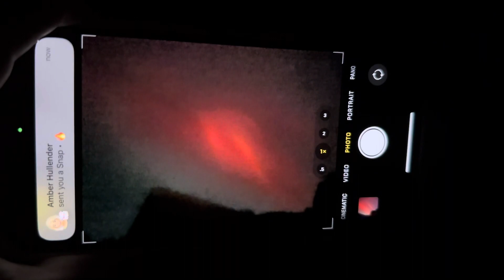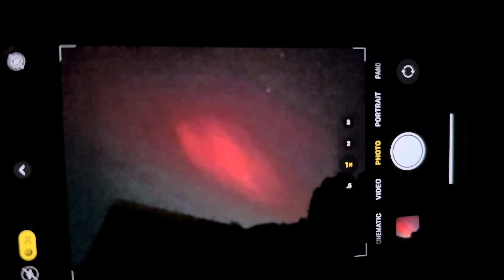Seeing the northern lights from Georgia ￼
1 million is the goal

2 Corinthians 5:21
For our sake he made him to be sin who knew no sin, so that in him we might become the righteousness of God.

Matthew 7:21–23, Jesus is recorded as saying: “Not everyone who says to Me, 'Lord, Lord,' shall enter the kingdom of heaven, but he who does the will of My Father in heaven.

John‬ ‭6‬:‭40‬ ‭“For this is the will of my Father, that everyone who looks on the Son and believes in him should have eternal life, and I will raise him up on the last day.””

You will die in your sins. Unless you repent and trust in Christ!!! ✝️✝️✝️

There’s a 100% chance that you’re going to die someday

Jesus Christ is the only way to heaven. Accept Him into life today!

HERE IS THE MILLION-DOLLAR QUESTION: Will you go to Heaven when you die? Here’s a quick test: Have you ever lied, stolen, or used God’s name in vain? Jesus said, “Whoever looks at a woman to lust for her has already committed adultery with her in his heart.” If you have done these things, God sees you as a lying, thieving, blasphemous, adulterer at heart, and the Bible warns that one day God will punish you in a terrible place called Hell. But God is not willing that any should perish. Sinners broke God’s Law and Jesus paid their fine. This means that God can legally dismiss their case: “For God so loved the world that He gave His only begotten Son, that whoever believes in Him should not perish but have everlasting life.” Then Jesus rose from the dead, defeating death. Then read the Bible daily and obey it. God will never fail you.

There’s a 100% chance that you’re going to die somedayWhere will you spend eternity? Jesus Christ is the only way to heaven. Accept Him into life today!

If you want to accept Jesus Christ as your Savior, here is a sample prayer. Remember, saying this prayer or any other prayer will not save you. It is only trusting in Christ that can save you from sin. This prayer is simply a way to express to God your faith in Him and thank Him for providing for your salvation. "God, I know that I have sinned against you and deserve punishment. But Jesus Christ took the punishment that I deserve so that through faith in Him I could be forgiven. I place my trust in You for salvation. Thank You for Your wonderful grace and forgiveness - the gift of eternal life! Amen!"